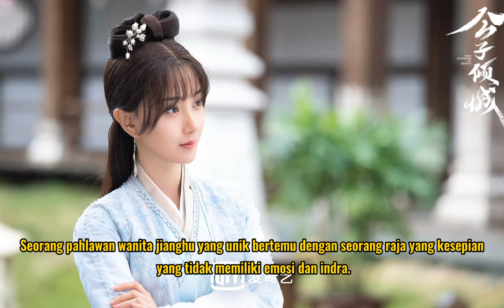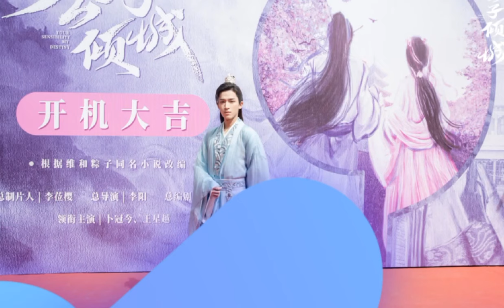Coming Soon !!! Your Sensibility My Destiny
EL Channel Youtube adalah Channel yang berisikan Informasi seputar Drama China / Mandarin beserta Sinopsis drama dan Aktor juga Aktris yang terlibat di dalam nya.

Title: 公子倾城 / Gong Zi Qing Cheng
English title: Your Sensibility My Destiny
Genre: Historical, fantasy, romance, comedy
Episodes:24
Broadcast network: iQiyi
Broadcast period: Sep 16,2021

Cast
Bu Guan Jin as Lin Chi
Wang Xing Yue as Mo Qing Chen
Nie Zi Hao as Ji Ding Yue
Liu Yi Tong as Ling Yan
Zhan Yu as Ji Ding Luan
Zhang Xue Han as Qiu Wan
Li Jiu Lin as Du Ruo
Ming Liang

Synopsis
A quirky jianghu heroine meets a lonesome lord who has no emotions and no senses. Through a mixup, a "sweet" destiny begins when he finds the woman with the ability to make him feel.

After getting lost again due to her poor sense of direction while on a run from the people after her, Lin Chi mistakenly gets on the carriage owned by Mo Qing Chen. Through an accidental touch, Mo Qing Chen, a man who was born without any feelings, is given a "key" to perceive the world. The unexpected turn of events marks the start of a relationship that begins from a contract and deepens as they gradually grow to become lovers.
(Source: cdramainfo)

~~ Adapted from the novel of the same name by Wei He Zong Zi (维和粽子).